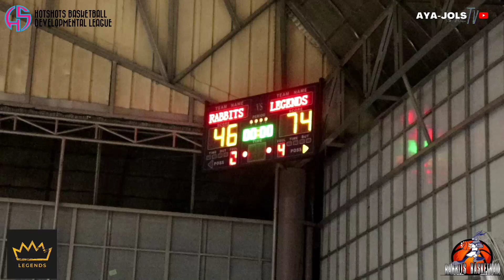RABBITS BASKETBALL VS LEGENDS / FEB 18, 2023